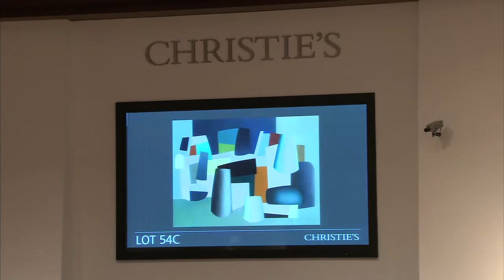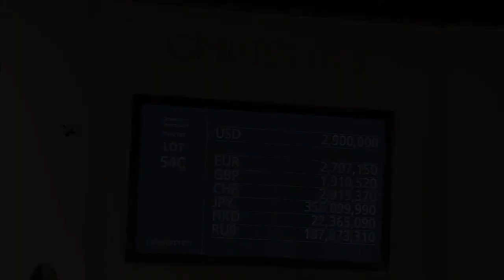Jean Hélion's 'Abstraction' | 2015 World Auction Record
Jean Hélion’s Abstraction realized $3,413,000, achieving a world auction record for the artist, during the Impressionist and Modern Evening Sale on 12 November 2015 in New York.